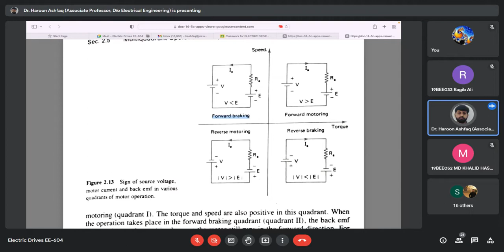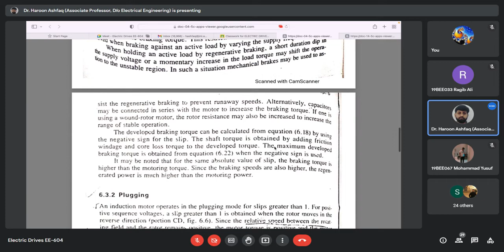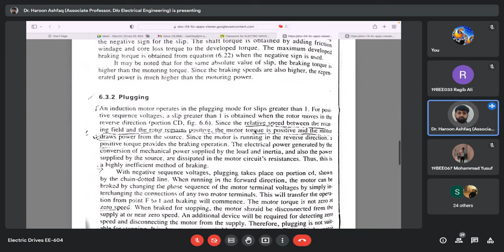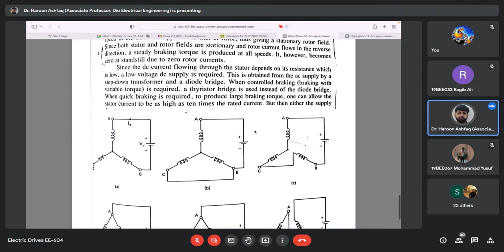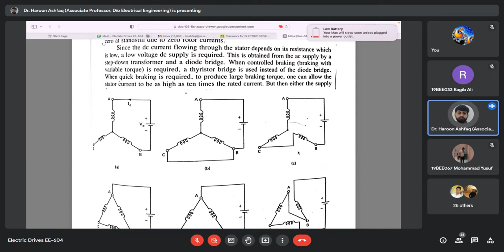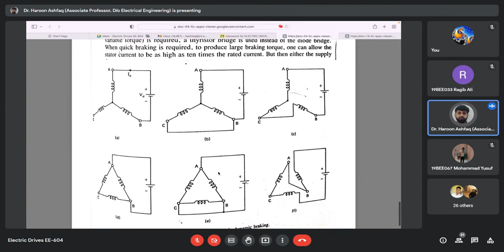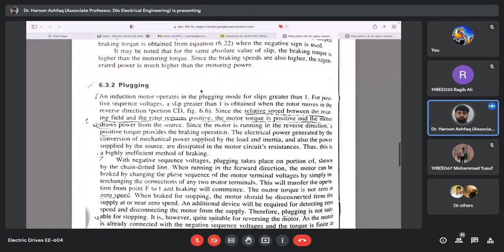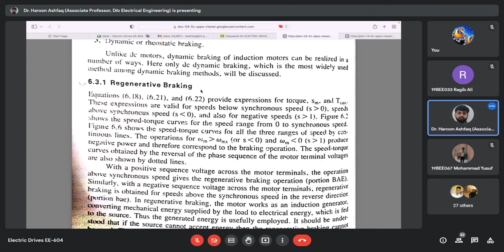Electric Drives Lecture No. 24 - 30th Mar